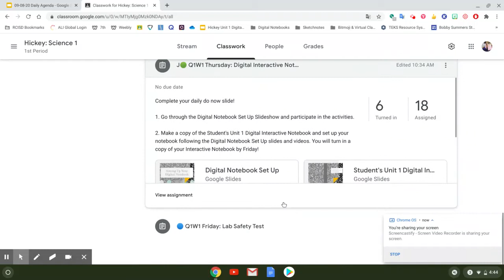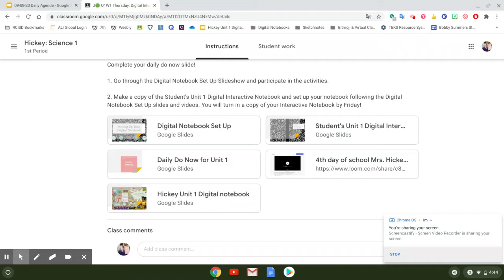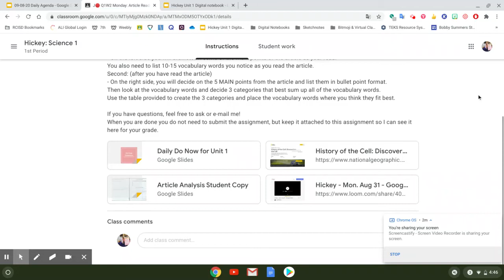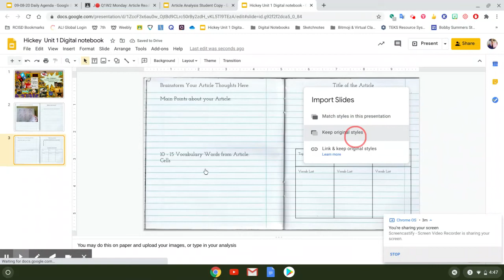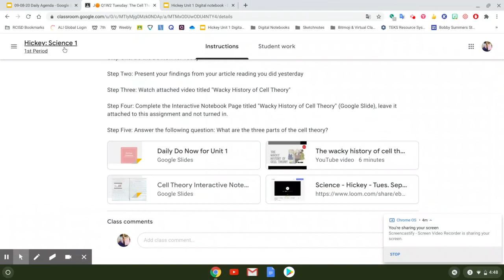Digital Notebook Assembly: Sep 7, 2020 4:48 PM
Showing students how to assemble their digital notebooks